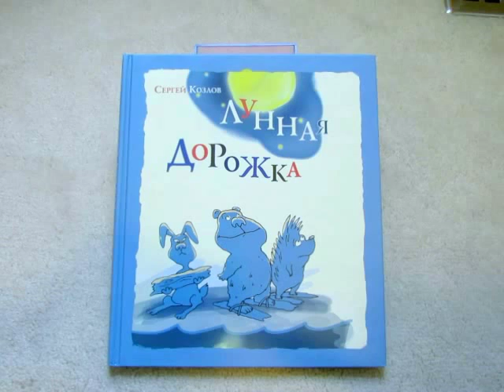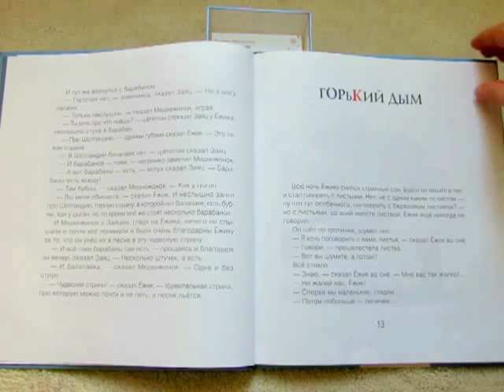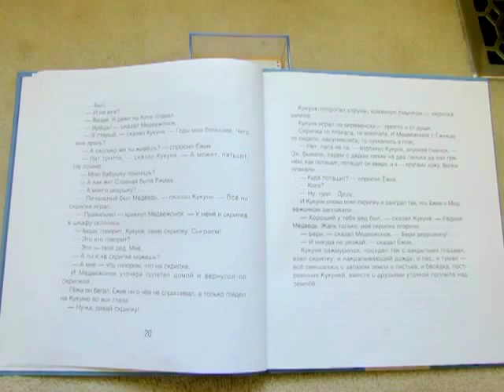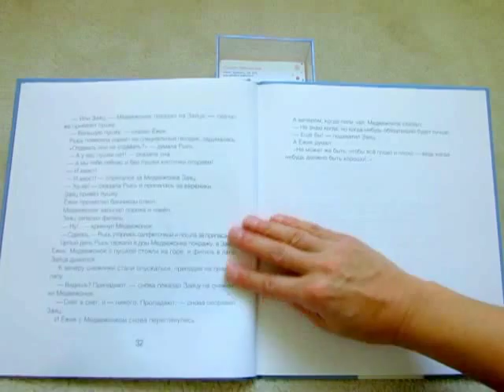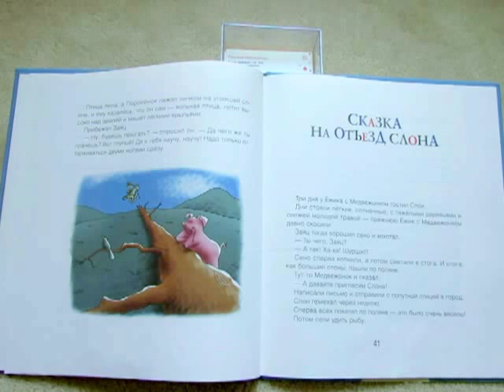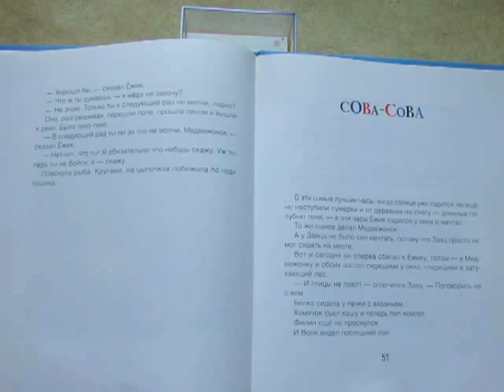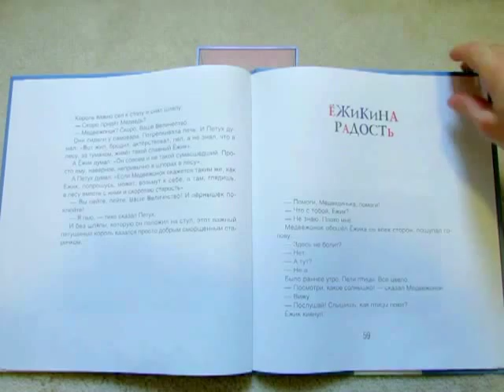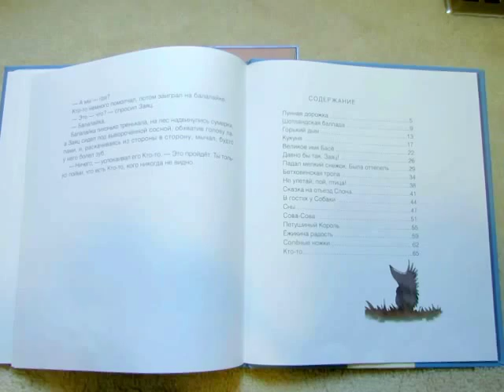С. Козлов. Лунная дорожка